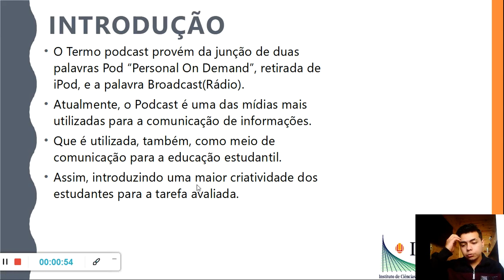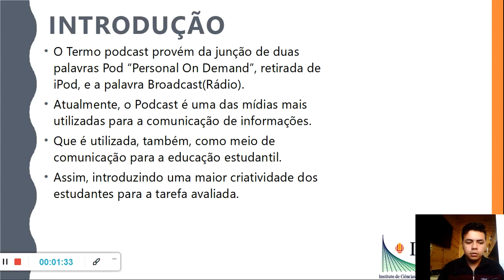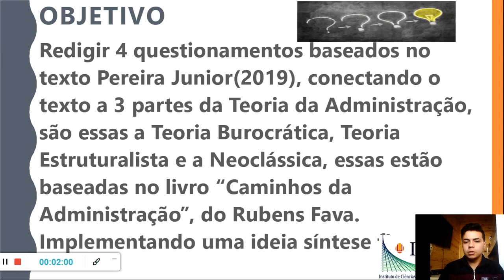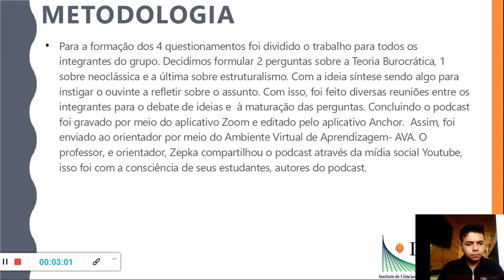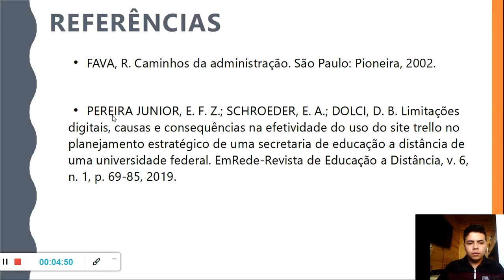Aspectos burocráticos, estruturalistas e neoclássicos na atualidade | Medeiros Jr et al. (2021)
Título do trabalho: COMO OS ASPECTOS BUROCRÁTICOS, ESTRUTURALISTAS E NEOCLÁSSICOS INFLUENCIAM A ATUALIDADE: Relato de experiência da produção de um podcast no curso de Ciências Contábeis

Autores:
MEDEIROS JUNIOR, Rafael dos Passos
ALPANDE DE CASTRO, Ana Elisa Cunha de Almeida
MUELLER, Gustavo Henrique
PEREIRA JUNIOR, Errol Fernando Zepka (orientador)

Evento: 20ª Mostra de produção Universitária da Universidade Federal do Rio Grande (MPU/FURG).